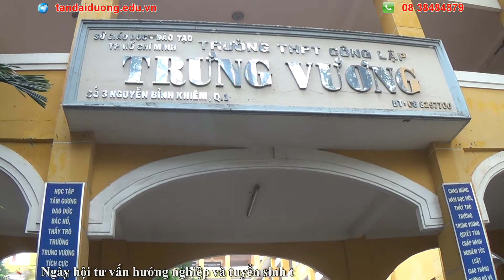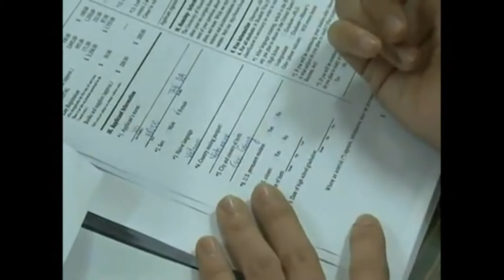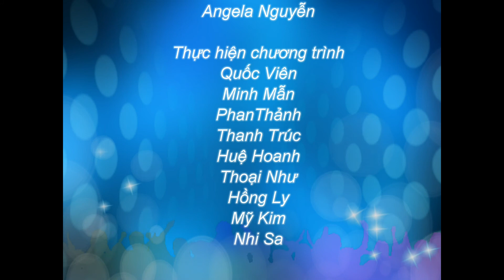Ngày hội tư vấn tuyển sinh Trưng Vương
Chi nhánh Q5 : 902 Trần Hưng Đạo. P7.Q5. HCM
ĐT:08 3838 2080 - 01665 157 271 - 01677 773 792
Chi nhánh Nha Trang: 23A Hai Bà Trưng, P. Xương Huân, TP Nha Trang

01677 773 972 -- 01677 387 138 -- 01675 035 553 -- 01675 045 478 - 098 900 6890